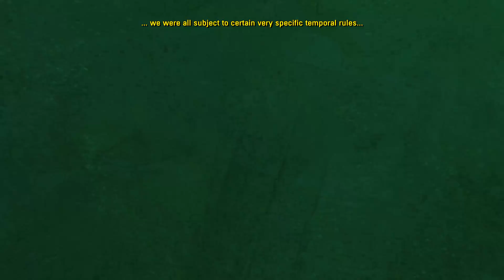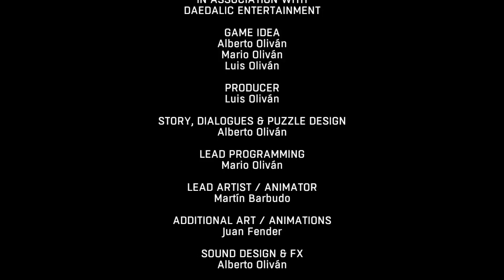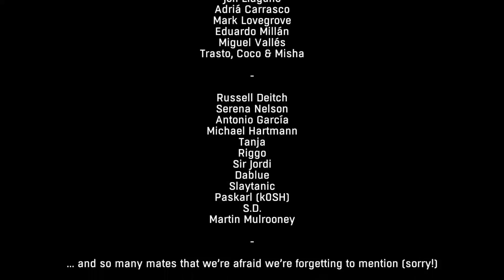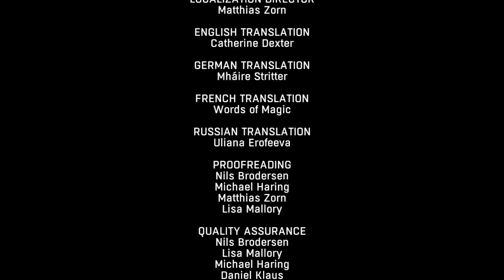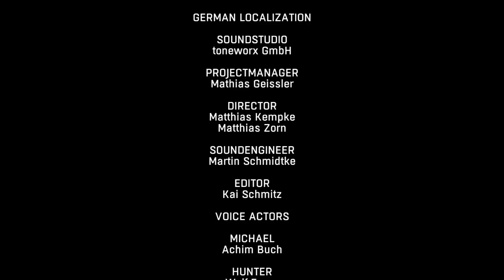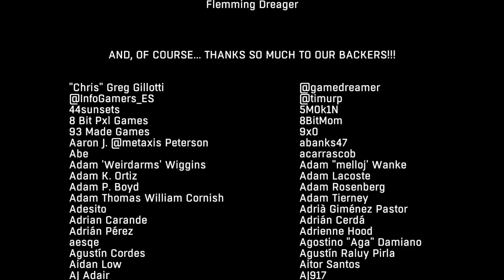Let's Play - Dead Synchronicity - 10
THE END... or is it?